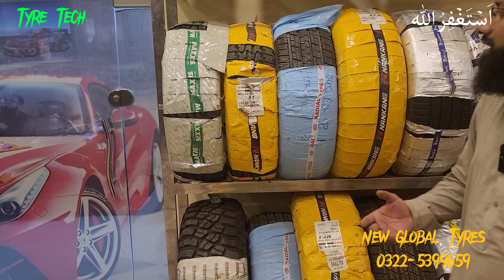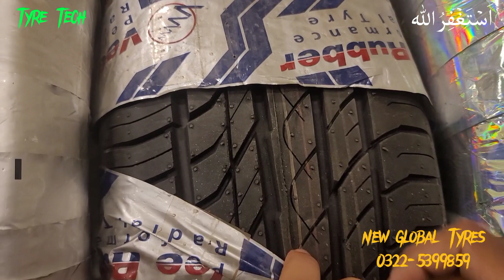Types of Jeep Tyres | Off Road Tyres | AT | MT | HT | RT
In this video we will explain types of Jeep Tyres commonly used in jeeps on road and off road both..those are AT, MT, HT and RT.

We will define AT( All Terrain ), MT (Mud Terrain), HT ( Highway Terrain) and RT ( Rugged Terrain ) tyre's nature of use and working.
And which one pattern is best for jeep as per there required needs of drive.